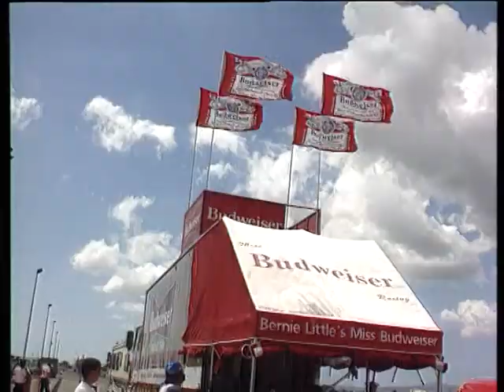Hullámkoktél 1994/2. adás - Profi motorcsónakverseny